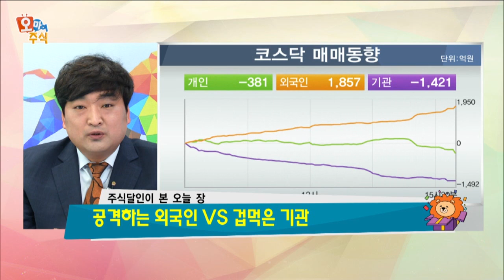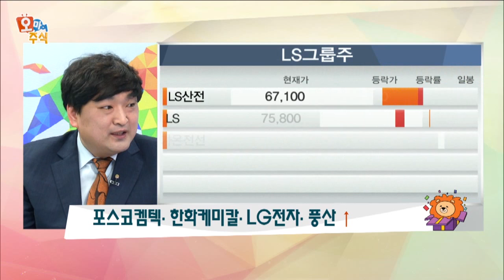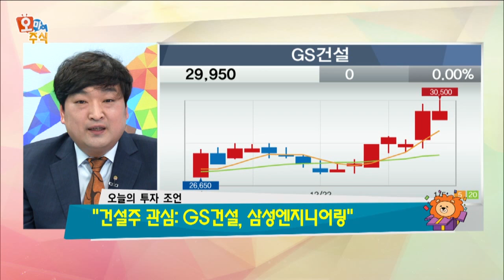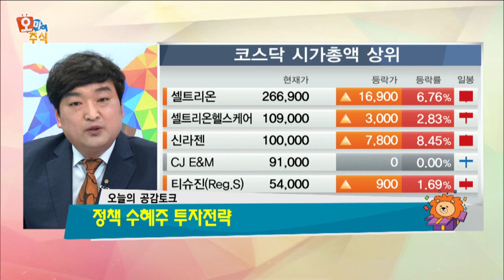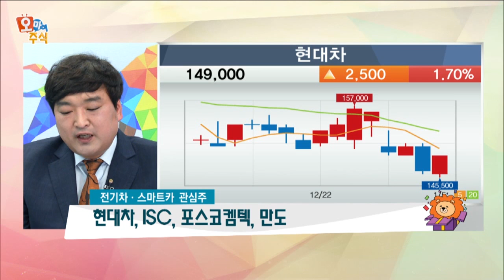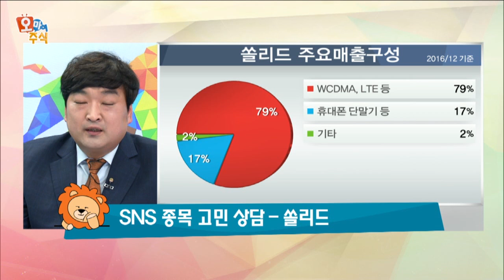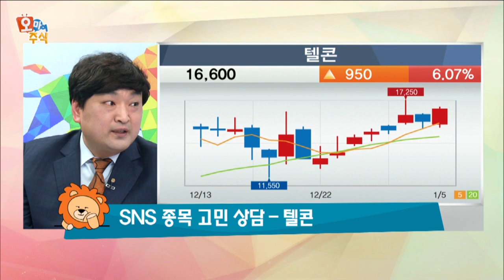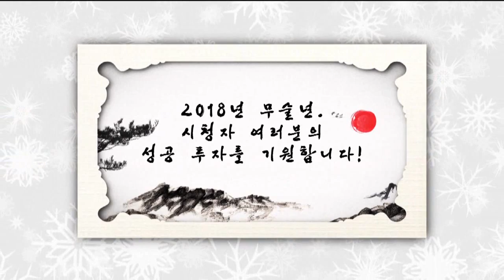[오마이주식] 정부 정책 수혜주 투자전략은?